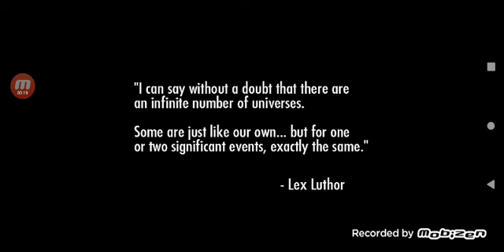me playing mortal Kombat and injustice gods among us mobile part 4